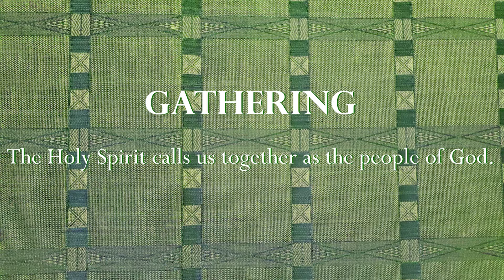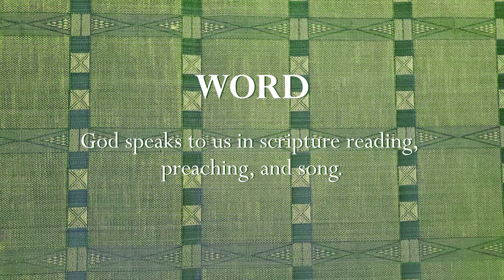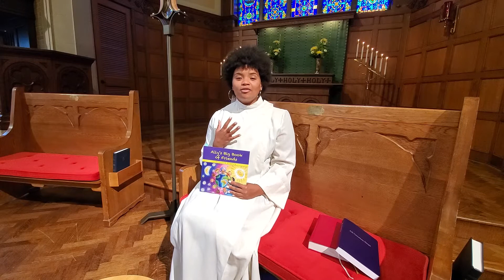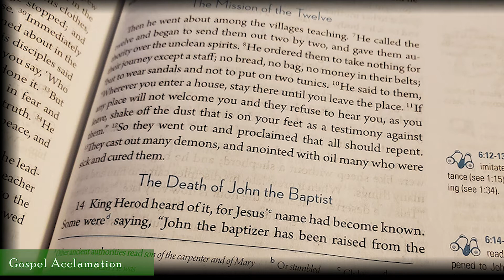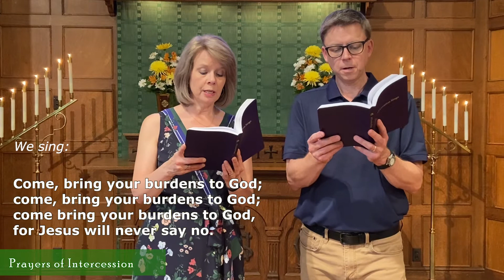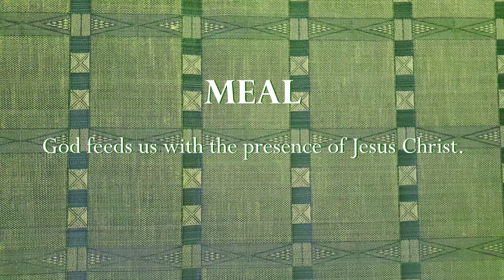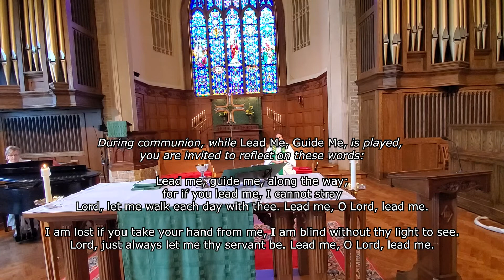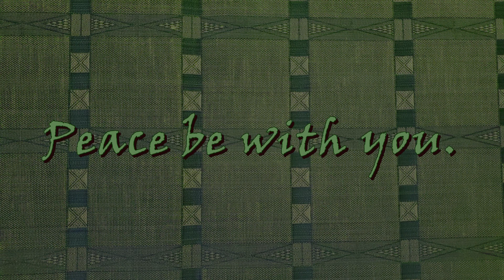St. Luke's Lutheran Church, Park Ridge, July 11, 2021